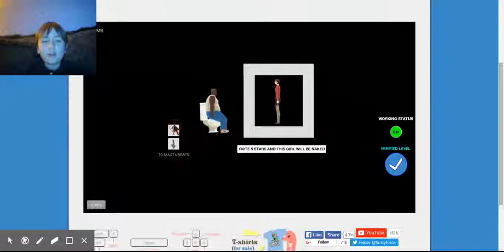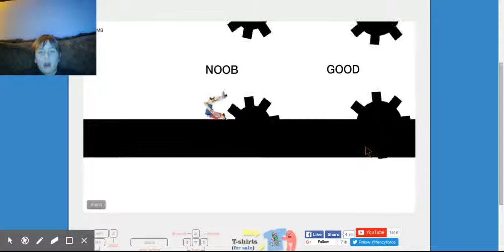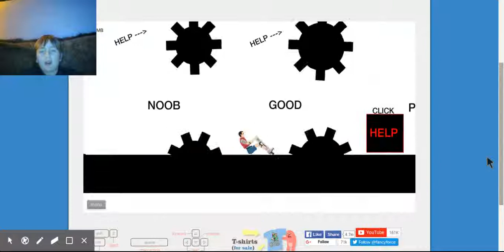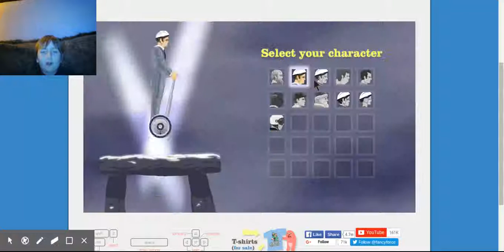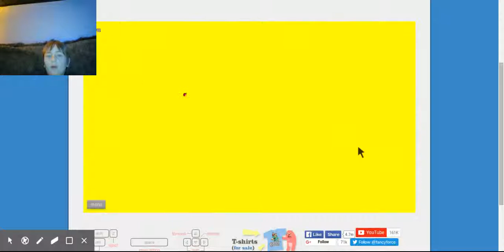Happy Wheels Ep:5(Heart Donate Fail :()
This is just episode 5. 7 days till the one year video!